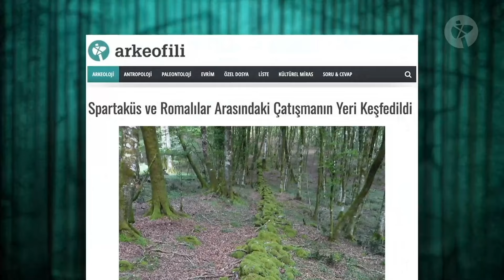Trakyalı Spartaküs Kimdi? Kölelikten Kahramanlığa Uzanan Bir Hikaye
Herkese merhaba!

Bu gece 10. yaşımızı kutluyoruz! Tam 10 yıldır arkeoloji ile "herkes" arasında bir köprü olabilmek için çabalıyoruz. Bu yolda hâlâ yapacak çok işimiz var fakat kilometretaşı diyebileceğimiz bu önemli günde sizlere bir sürpriz daha hazırlamak istedik. 10. yılımızı kutlamak adına ilk süprizimiz henüz çok yeni olan "Arkeofili: Arkeoloji Meraklısının Elkitabı" idi. Şimdi ise Trakyalı Spartaküs'ü anlattığımız bir videoyu beğeninize sunuyoruz. Eğer başka videolar da hazırlamamızı isterseniz bir şekilde desteğinizi belirtirseniz çok seviniriz. Eğer videomuz beğenilirse hemen yenisini hazırlamaya başlayalım :)

MÖ 1. yüzyılda Roma İmparatorluğu, devasa ordusu ve demir yumruğuyla tanınsa da, bu güç dengesini sarsan bir isim vardı: Spartaküs. Trakya’nın göçebe kabilelerinden gelen bu eski asker ve köle, gladyatörlükten liderliğe uzanan hikayesiyle tarihin en büyük ayaklanmalarından birine önderlik etti. Bugün, Spartaküs’ün hikayesi, sadece kölelerin değil, tüm insanlığın baskıya karşı direnişini temsil ediyor.

Bu videoda, Spartaküs’ün etkileyici hayatını, özgürlük için verdiği mücadelenin detaylarını ve Roma’ya karşı gerçekleştirdiği devasa isyanın izlerini keşfediyoruz.

🎙️ Metin ve anlatım: Erman Ertuğrul
🎞️ Grafik tasarımı ve video düzenleme: Burak Baş

🔔 Yeni videoları kaçırmamak için bildirimleri açmayı unutmayın!